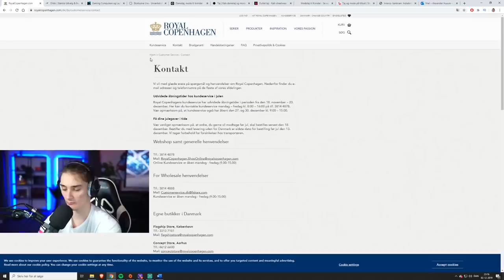JULEAFTEN MED FAMILIEN MEN ALLE GAVERNE ER SPONSOREREDE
GLÆDELIG JUL ALLESAMMEN!
Jeg håber i kan bruge disse gaver som jeg giver til min familie som inspiration, og at i husker at forkæle jeres nærmeste i denne tid!